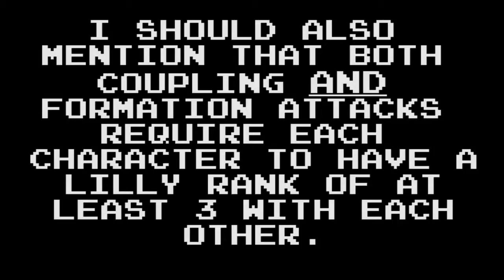Hyperdimension Neptunia RE;Birth1 - 18 - Finding the Antodote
In this Episode, with Nep out of commission, IF and Compa (with Vert in tow) go hunting for the monster who has the key ingredient for the antidote to cure Nep.